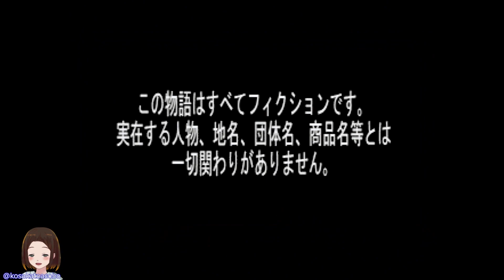#22【やるドラ🎬】100%を目指す「ダブルキャスト」🔏ED：BAD7(2回目)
やるドラシリーズ1作目、「ダブルキャスト」を朗読PLAYしていきます(*´▽｀*)

　　💍PSID：kosakatoasobo
　　💍Discode：こさか#0686

😊主「こさかる」について😊